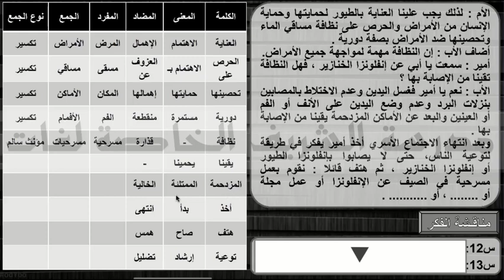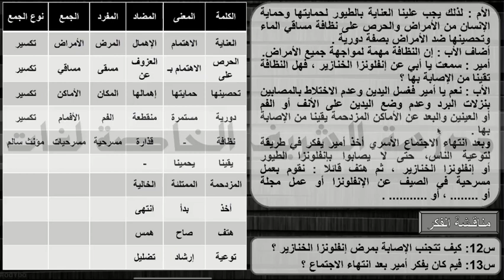Ar G5 T1 تربية الدواجن 3 قراءة